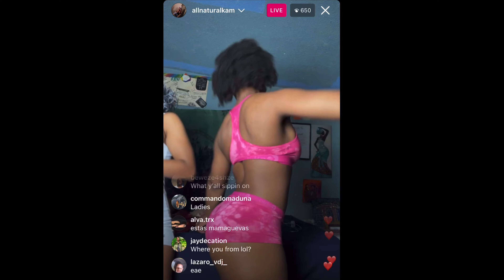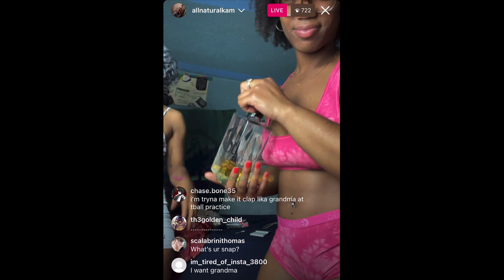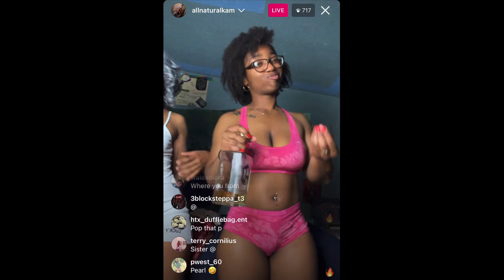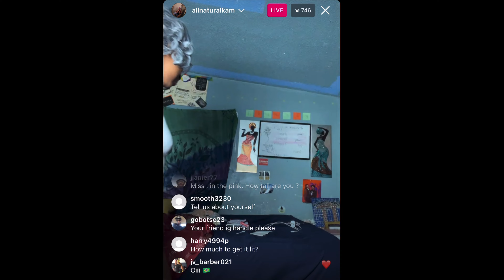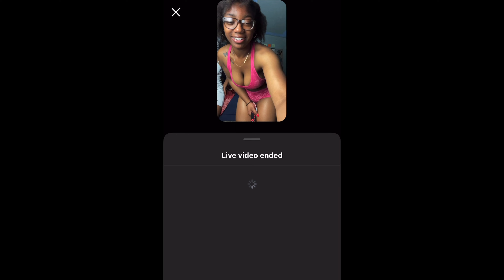AllNaturalKam SHOWS OFF her Ethika Bikini on IG LIVE (6/6/23)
AllNaturalKam SHOWS OFF her Ethika Bikini on IG LIVE (6/6/23) @IGLivestream